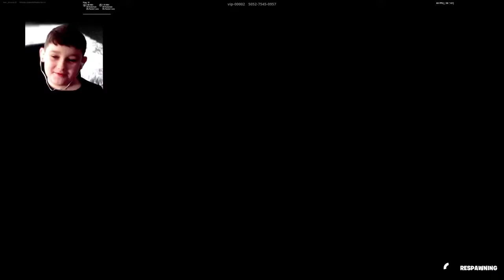Tom tyler duos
Fun amazing games that I will be playing like Roblox, fortnite . Sometime I will teach u secrets that u do not know .